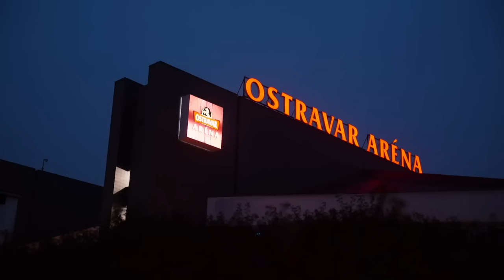Szabová vs. Andersröd | OKTAGON 47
⭐️ ZAŽIJ OKTAGON!
5️⃣0️⃣❗️Jubilejní OKTAGON MMA turnaj v OSTRAVĚ, kde bojová krev místním koluje v žilách.
🎄 Udělej si předčasné Vánoce už 09|12 v OSTRAVĚ! 🎫 Lístky v prodeji

🏆 Hlasuj pro OKTAGON MMA v kategorii CENA POPULARITY!